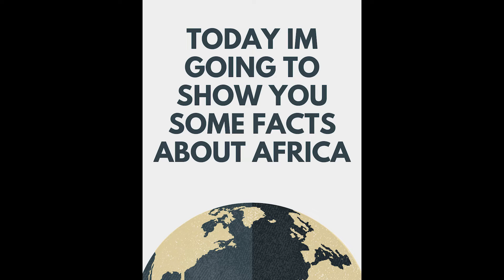Fun facts about Africa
These were some little facts about Africa .
hope you enjoyed Fun facts about Africa.